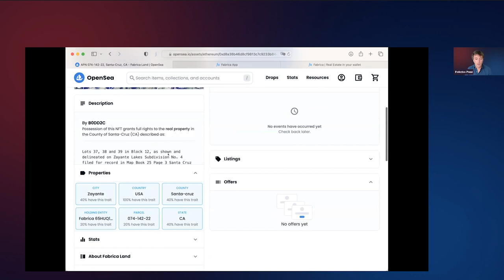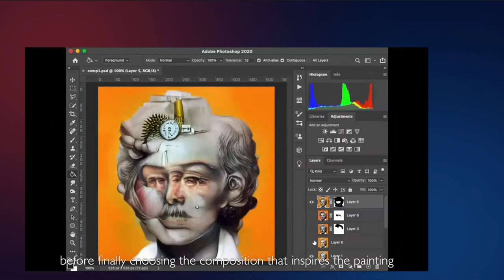The Fourth Mattereum Physical Asset NFT Meetup 8th Feb 2023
This is the full video for The Fourth Mattereum Physical Asset NFT Meetup, 8 Feb 2023

We look forwards in to '23, covering AI, regulating, Real World Assets, on chain finance, real estate, and more.

Speakers:
- Gordon Liao, Chief Economist for Circle.
- James Burnie, partner at gunnercooke.
- Federico Pomi, CEO of Fabrica.

Schedule:
00:00 Anton Shelupanov: Introduction
02:00 Gordon Liao, Circle.
29:46 James Burnie, gunnercooke
43:59 Federico Pomi, Fabrica
55:52 Eric Drass, Shardcore

Mattereum:
Host: Anton Shelupanov, MD @antonsh
Interviewer: Vinay Gupta CEO, @leashless
Q&A Moderator: Ketan Keshwala, Strategy & Advisory @KetzKK